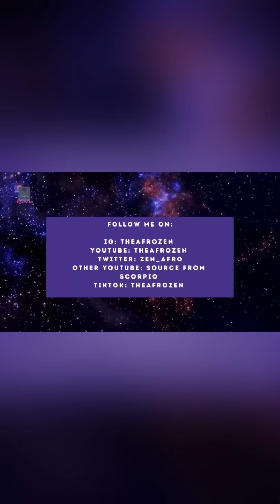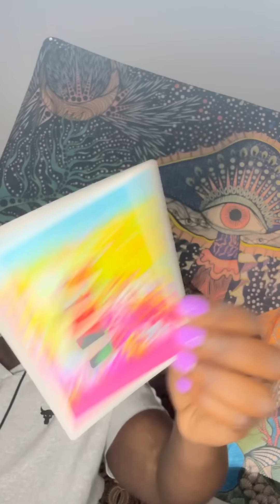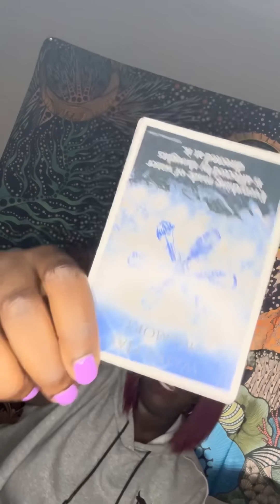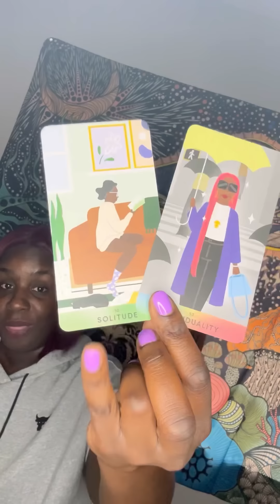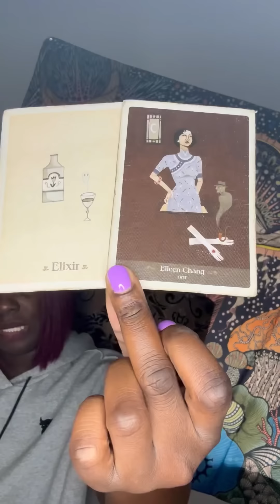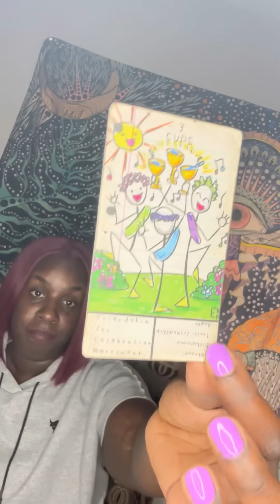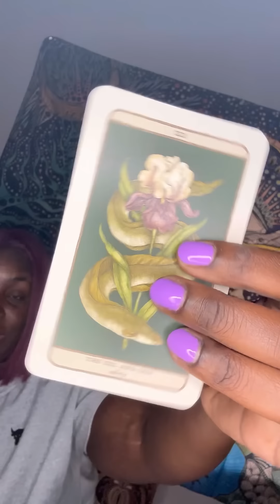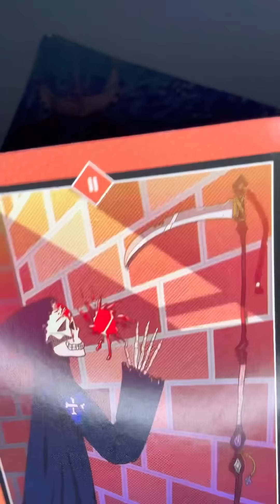🤣KARMIC IS EVADING THE COMMUNITY🤣divinejustice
🦂 🧘🏾‍♂️ TheAfrozen 🧘🏾‍♂️🦂